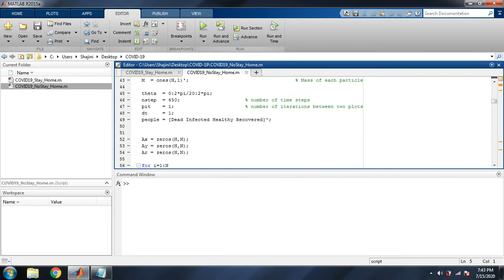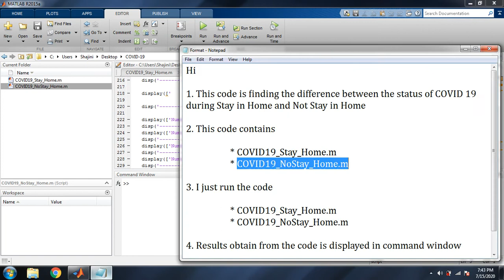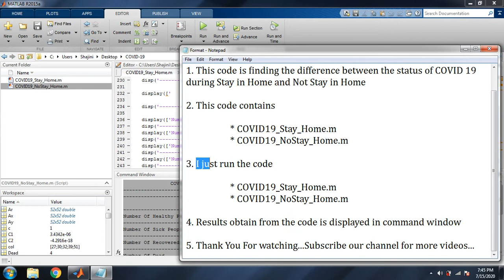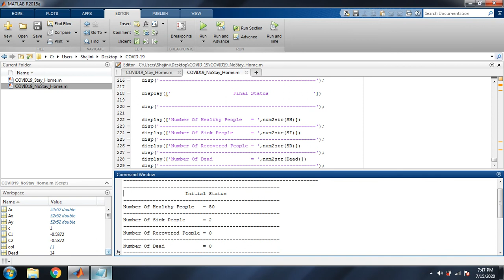Decoderz #9 |22nd July 2020| COVID-19 Spreading predictions using Different Scenarios (Lock down)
Source code of COVID-19 Spreading Predictions
In this video, we will be discussing about COVID-19 Spreading Status MATLAB source code under different scenarios like lock down and without lock down with Step by Step Execution process and Achieved Results. This is consists of following codes like COVID19_Stay_Home.m & COVID19_NoStay_Home.m (Designed by us).